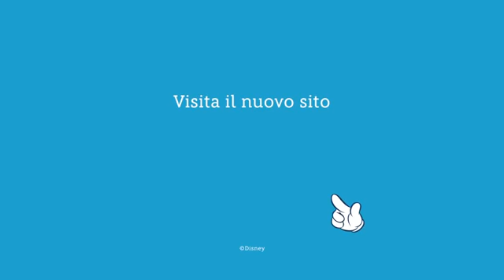Saving Mr Banks Trailer Ufficiale Italiano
Nel 1961 la scrittrice Pamela Lyndon Travers viaggia da Londra a Hollywood per incontrare Walt Disney e discutere del desiderio di realizzare una trasposizione cinematografica di Mary Poppins, best seller pubblicato dalla Travers nel 1934. Disney si ritrova di fronte ad una sessantenne che, con le idee ben chiare sugli intenti commerciali del progetto, non è disposta ad accettare alcun tipo di compromesso. Durante il suo soggiorno in California, la Travers comincia a riflettere sull'infanzia trascorsa in Australia a inizio secolo quando le difficoltà vissute dalla sua famiglia, l'affetto del padre Goff e la solarità della zia Ellie hanno posto le basi per l'ispirazione dei personaggi di mister Banks e Mary Poppins, i due protagonisti del romanzo. Pur riluttante a concedere i diritti a Disney, P. L. capisce presto che il produttore ha i suoi buoni motivi personali per voler realizzare quello che diverrà uno dei più grandi film della storia del cinema.